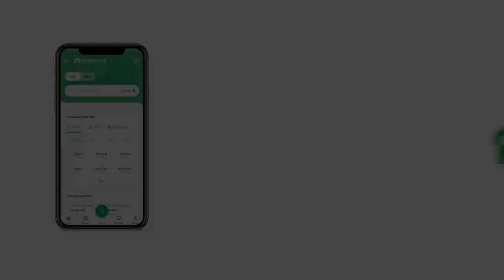122 SQYD FLAT FOR SALE IN FALAKNAZ HARMONY KARACHI